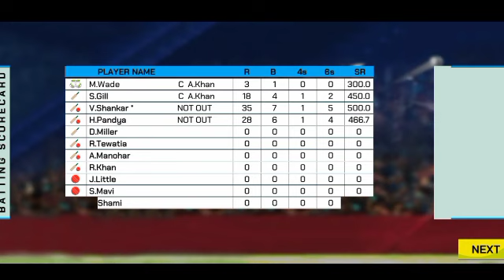🇬 🇹 🇻 🇸 🇱 🇸 🇬 || ɢᴜᴊʀᴀᴛ ᴛɪᴛᴀɴ ᴠꜱ ʟᴜᴄᴋɴᴏᴡ || highlights match 38th match || ipl 2023 🇮🇳🇮🇳 ||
🇬 🇹  🇻 🇸  🇱 🇸 🇬  || ɢᴜᴊʀᴀᴛ ᴛɪᴛᴀɴ ᴠꜱ ʟᴜᴄᴋɴᴏᴡ || highlights match 38th match || ipl 2023 🇮🇳🇮🇳 ||🇬 🇹  🇻 🇸  🇱 🇸 🇬  || ɢᴜᴊʀᴀᴛ ᴛɪᴛᴀɴ ᴠꜱ ʟᴜᴄᴋɴᴏᴡ || highlights match 38th match || ipl 2023 🇮🇳🇮🇳 ||
q
q